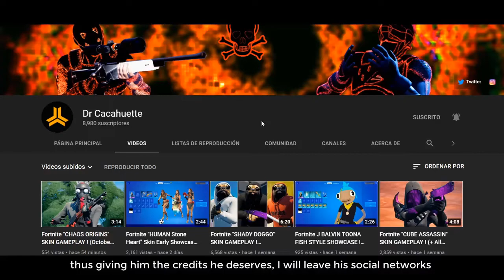GAMEPLAY EN PARTIDA | NUEVA SKIN "GRISABELLE" EN FORTNITE